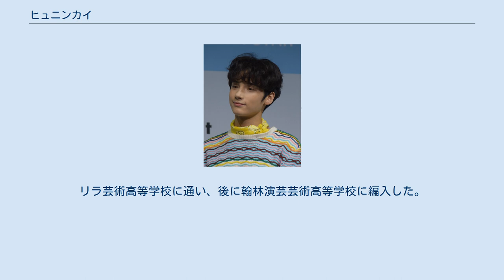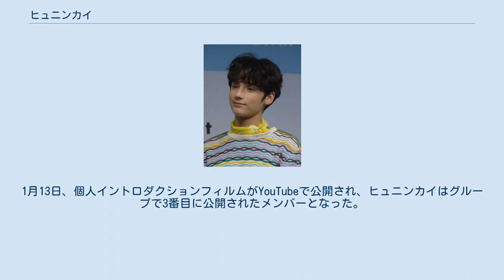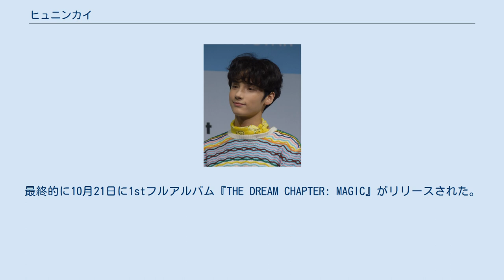ヒュニンカイ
ヒュニンカイ（韓: 휴닝카이、英: Kai Kamal Huening、2002年8月14日 - ）は、韓国の歌手。
韓国の5人組男性アイドルグループ・TOMORROW X TOGETHERの最年少メンバーである。
本名は、カイ・カマル・ヒュニン。
アメリカ合衆国ハワイ州ホノルル出身。
BIGHIT MUSIC所属。
 2002年8月14日、アメリカ合衆国ハワイ州ホノルルに生まれる。
ドイツにルーツを持つブラジル生まれのアメリカ人の父と韓国人の母、モデルとして活動している2歳上の姉と同じくモデルとして活動している2歳下の妹を持つ。
中国で音楽家や俳優として活躍していた父親の影響で、音楽に興味を持つようになる。
リラ芸術高等学校に通い、後に翰林演芸芸術高等学校に編入した。
姉と別の芸能事務所のオーディション受験の際に現在の事務所であるBig Hit Entertainmentのスタッフにスカウトされ、オーディションに参加した。
オーディションでの歌唱曲は、楽童ミュージシャンの「Give Love」。
 2019年 約2年6ヶ月の練習生期間を経て、2019年1月10日にTOMORROW X TOGETHERの結成が正式に発表された。
1月13日、個人イントロダクションフィルムがYouTubeで公開され、ヒュニンカイはグループで3番目に公開されたメンバーとなった。
3月4日、『THE DREAM CHAPTER: STAR』をリリースし、正式にデビューした。
 8月8日、Big Hit Entertainmentから当初8月に新しいアルバムをリリースする予定であったことが発表されたが、ヨンジュンが腰痛、スビンは流行性角結膜炎と診断を受けたため、9月に延期された。
8月20日、テヒョンとヒュニンカイも流行性角結膜炎と診断されたため、新しいアルバムは9月から10月にリリース日がさらに変更されたことが発表された。
最終的に10月21日に1stフルアルバム『THE DREAM CHAPTER: MAGIC』がリリースされた。
収録曲である「Roller Coaster」の制作に参加し、グループで初めての楽曲制作に参加メンバーとなった。
 2020年 5月18日、2ndミニアルバム『THE DREAM CHAPTER : ETERNITY』がリリースされ、メンバー全員が収録曲「Maze in the Mirror」で作詞・作曲に参加した。